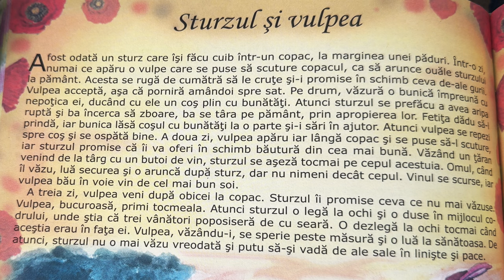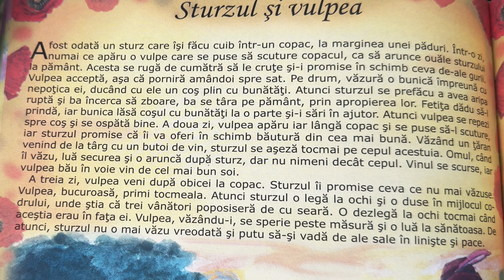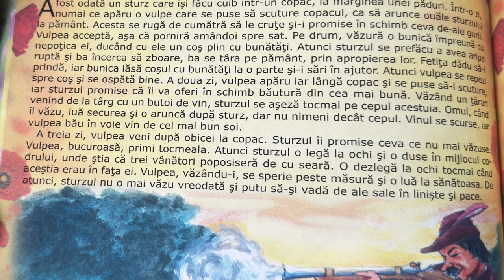Sturzul și vulpea 🦊 Povești pentru copii în limba română | Povești scurte 4K (215/365)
Povești noi cu sturzul și vulpea pentru copii. Povești pentru copii în limba română. Povești scurte audio în 4K. Să citim o carte de poveste împreună. Basme și povești de lectura.

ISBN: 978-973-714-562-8